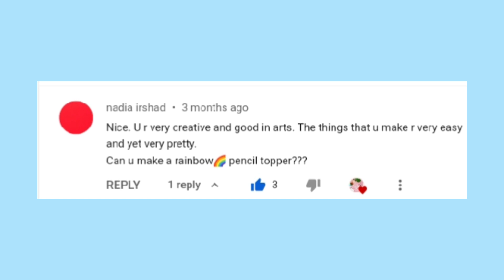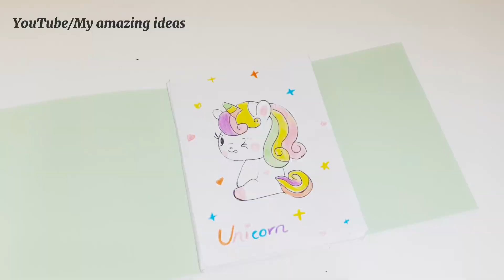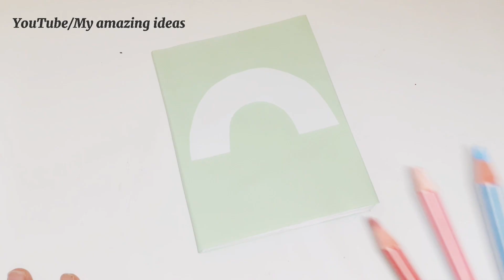diy school supplies | rainbow school supplies | diy school supplies without glue gun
♡ What type of craft do you like to see in my next video tell us in comments ♡

About :
My amazing ideas is a channel where you can find easy diy ideas,art and craft,cooking and much more ideas for daily ues